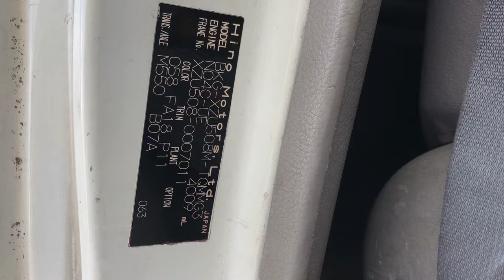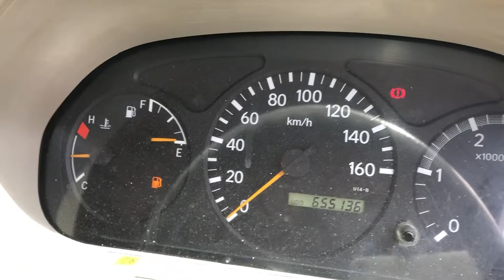JAPANESE USED TRUCK HINO DUTRO BK-AE-126